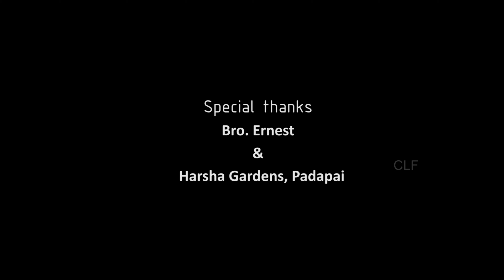CLF Church || Cover Song || Seeyone Gembeeri || Pastor.Cynthia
A very Happy Easter to all of you. May the Resurrection Power of our Lord be with you and give you the strength to fight against every arising foe in your life. May God bless you all

Written and composed by Late Sis. Saral Navroji

Vocals: Pastor Cynthia Samuel

Backing Vocals: Christian Life Fellowship Choir

Music arrangements by Jessanth Pandian

Rhythm Pad: Jairus  Samuel

Recorded at Vibe Studio

Mix and Master: Arul Danny

Direction: Glemina Priyadharshini

Edit: John Wildon vasu

Camera man: Robin YT

Design: Vasu

Special thanks to Bro. Ernest & Harsha Gardens, Padapai

Produced by Christian Life Fellowship,  Chennai India

Christian Life Fellowship Church Service Timings
Every Sunday
English service - 8:00am - 9:00am
Bilingual service - 9:30am - 11:30am

Address: 707/1, Padi, Mannurpet Road, Chennai-50